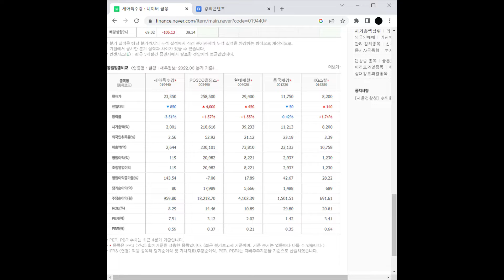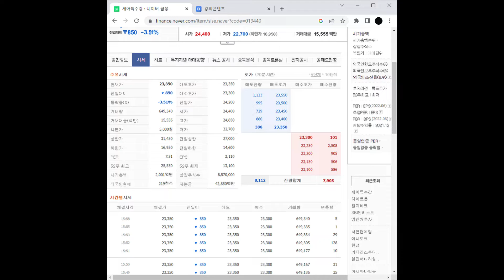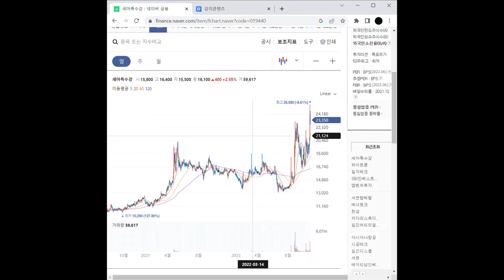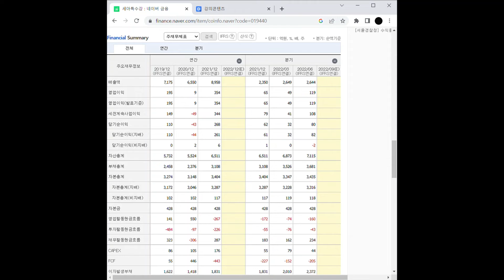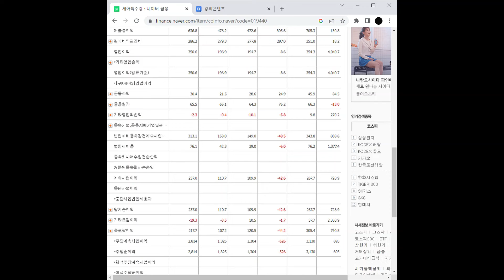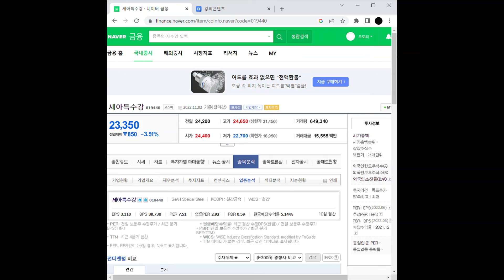네옴시티 관련주 세아특수강 주가 전망 및 차트 분석